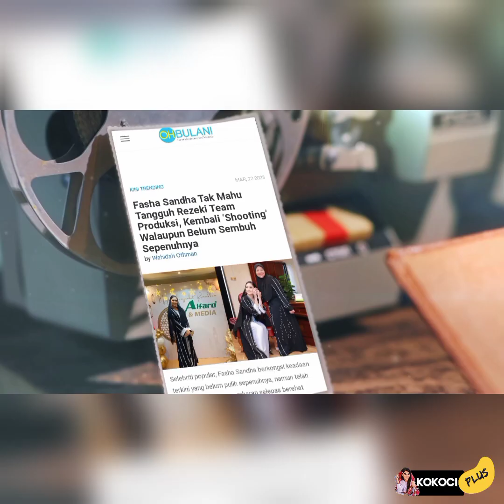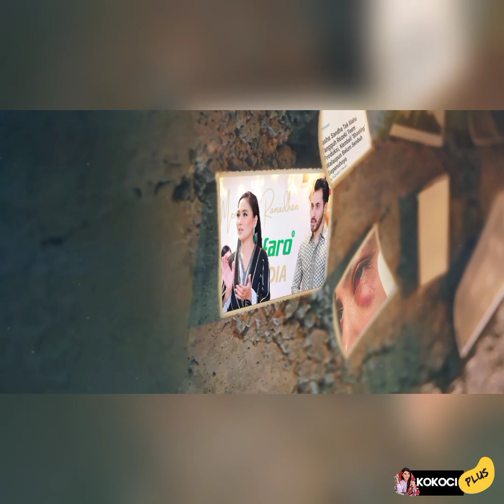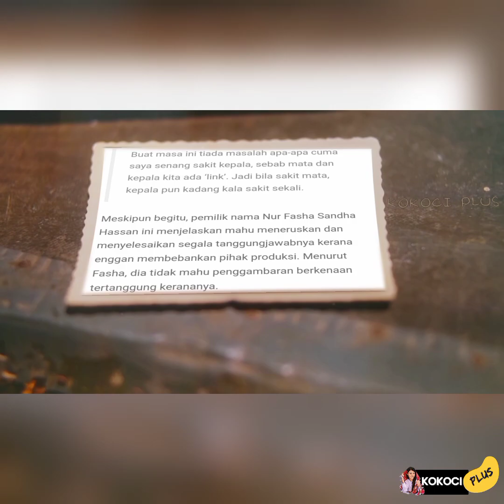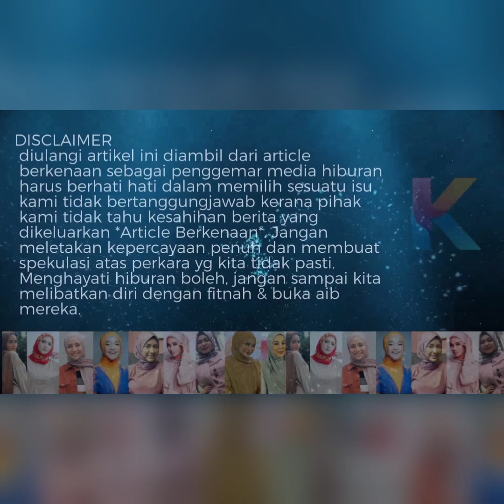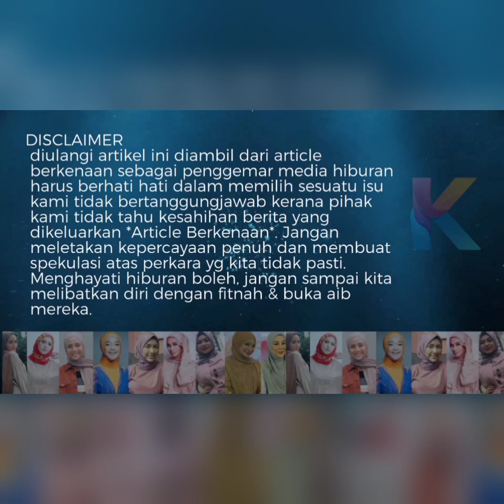Belum Sembuh! Fasha Kembali Shooting? Ada Yang Paksa? Ini Penjelasannya!